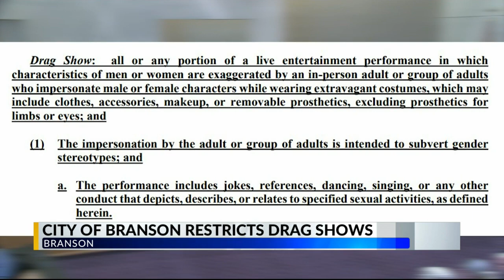Branson passes ordinance to limit drag shows in the city